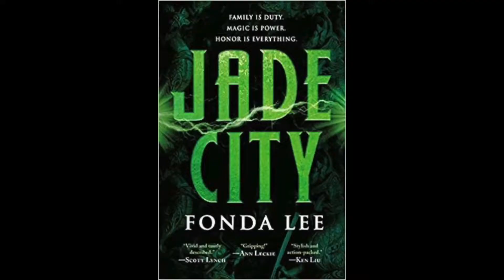🌎 Around the World in 80 Pages Tag 🌎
The questions/prompts:
1. Your favorite book set in (or with reference to Eastern Europe or Asia.

2. A BookTuber(s) from a country other than your own that you regularly watch?

3. A book you DNFd before 80 pages

4. A book you settled for and picked up at an airport (or anywhere) and ended up pleasantly surprised with

5. In Jules Verne's Classic, Around the World in 80 Days, Phileas Fogg is a perfectionist, more concerned with his perfection than the amazing places he travels... Name a character that gave you perfectionist vibes, know all, arrogant or prideful vibes. If that doesn't resonate, describe in which ways you are a perfectionist when it comes to any of your bookish habits.

6. Your Favorite book(s) set in (or references) or linked to Africa

7. Judging by only the first 80 pages, the best book you have read? and then by the last 80 pages the best you've read?

8. A book you love that prominently features an ethnic or local cuisine some way prominently featured, or even if just a stand-out cameo

9. The last travel or other non fiction book you looked at or read featuring a city other than your own (and do you have a story)?

10. Any book you have read set in (or references) either Central, or South

11. Your favorite book referencing another world, universe, or dimension.

12. In Rita Goldman Gelman's Tales of a Female Nomad, Rita left an elegant life in L.A. to follow her dream of connecting with people in cultures all over the world. Your dream read to read in any dream location real or fictional of your choosing